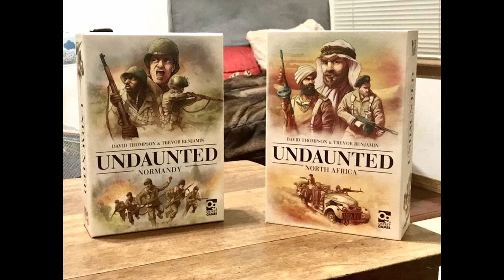Design Notes with Ben Maddox - David Thompson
Ben Maddox interviews David Thompson, a designer of games.